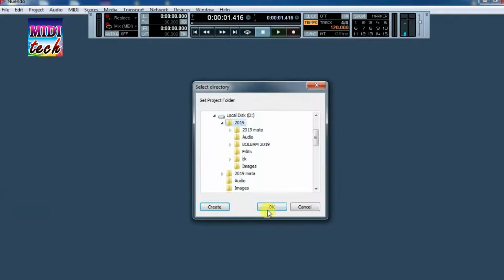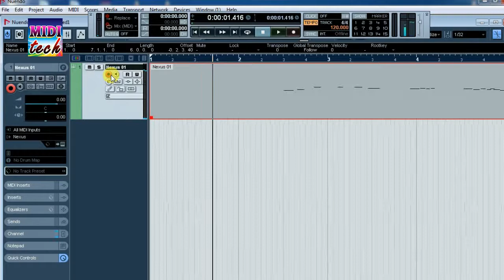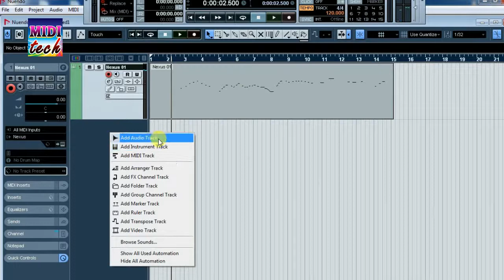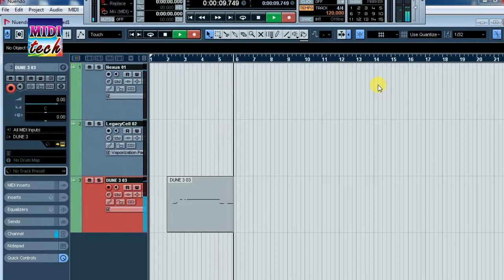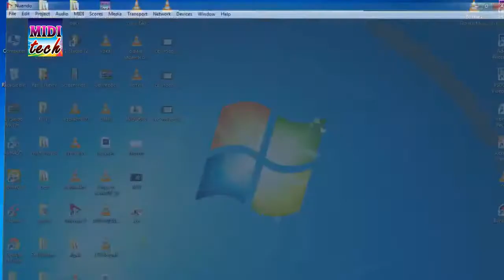How to record midi controller ।।मिडी रिकार्ड कैसे करे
Midi keyboard record kaise kare
Midi controller ko kaise computer me attachment kare
Midi keyboard se song kaise banaye
Midi keyboard
New track kaise banay
Vokal mix kaise kare
FL me midi keyboard record kaise kare
Midi controller
Nuendo4 me song mixing kaise kare
Midi tech
Midi tech
Mobile se song record kaise kare
Bhojpuri song mix kaise kare
Bhojpuri loops
Bhojpuri track kaise banay

Midi tech
Midi keyboard
Midi controller
Midi tech
Midi tech

Midi keyboard
Midi controller
Midi tech
Midi tech

Midi keyboard
Midi controller
Midi tech
Midi tech